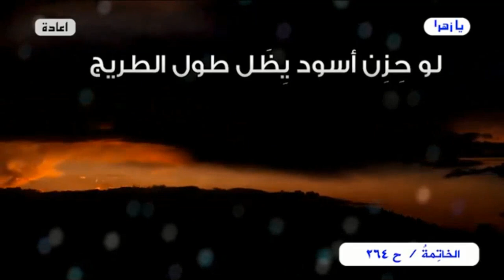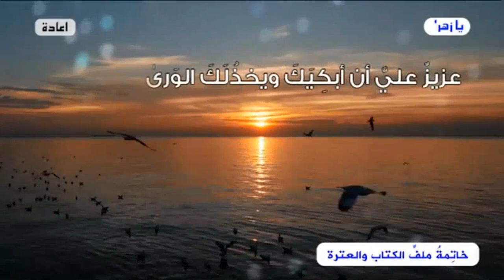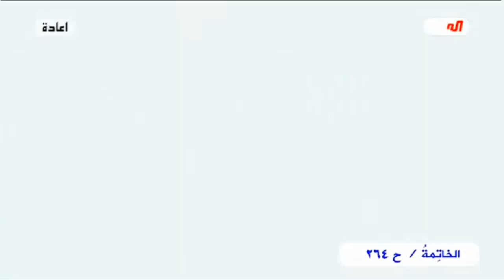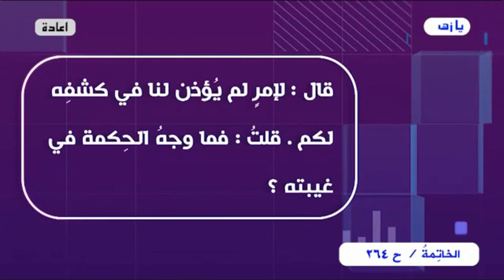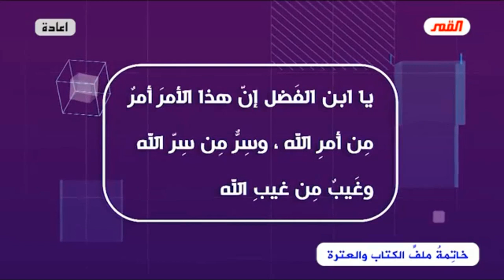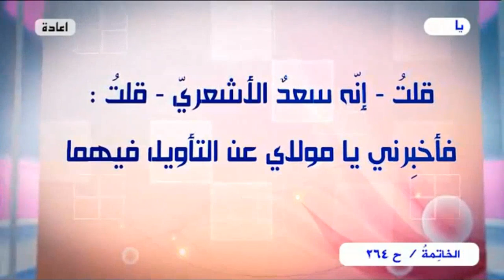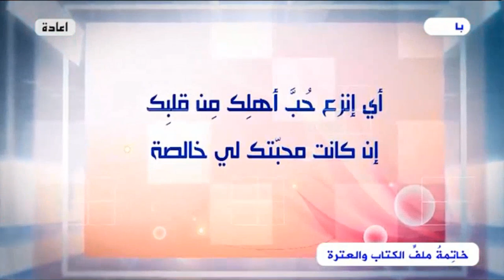برنامج الخاتمة - الحلقة (264) // يا إمام..هل من خبرٍ أم إن الإنتظارَ يطول؟ // عبد الحليم الغزي